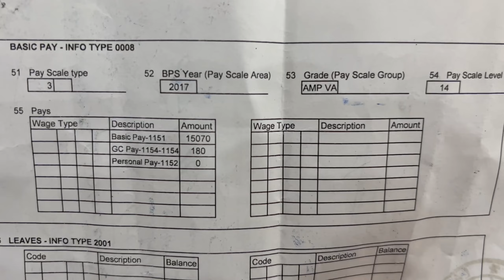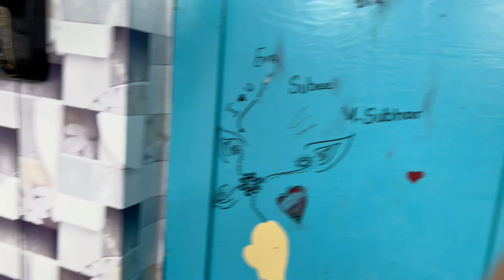Custom police na panga bna deaya 😢